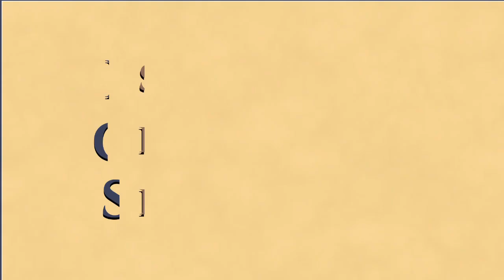Revista Espírita 1859 - Estudo 035 - Quadro da Vida Espírita (parte 3)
Estudo da obra "Revista Espírita",  periódicos lançados em 1860, por Allan Kardec.  Este estudo foi realizado pelo Grupo do EOS Manaus, iniciado em Janeiro de 2018.

Esta obra é uma compilação de um periódico publicado sob a direção de Allan Kardec. Contém o relato das manifestações materiais ou inteligentes dos Espíritos, aparições, evocações, bem como todas as notícias relativas ao Espiritismo. Apresenta, ainda, o ensino dos Espíritos sobre as coisas do mundo visível e do invisível, sobre as ciências, a moral, a imortalidade da alma, a natureza do homem e o seu futuro, a história do Espiritismo na Antiguidade, suas relações com o magnetismo e sonambulismo, a explicação das lendas e das crenças populares, da mitologia de todos os povos, etc.

Este estudo ocorrido dia 08/10/2018 se refere à edição de Abril de 1859, onde continuamos a leitura do item "Quadro da Vida Espírita".

Bom estudo a todos! Que Jesus nos guie!